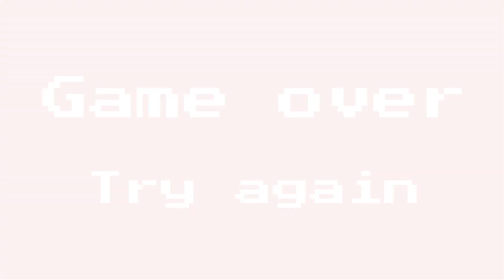paint with me! Hope World tote bag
Hello everyone!
First of all I would like to say I hope everyone is staying safe and taking the necessary precautions to keep themselves and other out of harms way :)))
That's crazy that is like so many people I am so happy.
I've been super bored at home, avoiding studying and what not so I decided to paint a tote I had around. Of course it was hobi inspired because he is my king. Also Hope World is one of the best mixtapes ever, go stream it hehe.
PLEASE let me know what else you guys would like to see!
Stay safe!!
xoxo
M